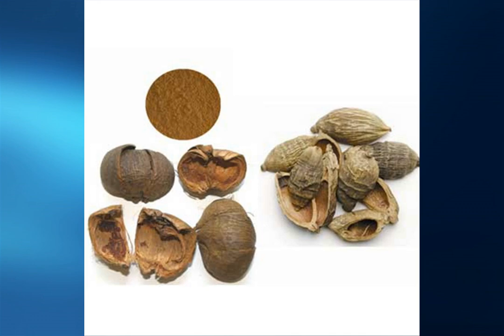betelnut extract supplier/wholesale/bulk/factory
Long-term supply of high quality betelnut extract,manufacturers directly supply betelnut extract,competitive prices,more than a decade factory production betelnut extract experience.